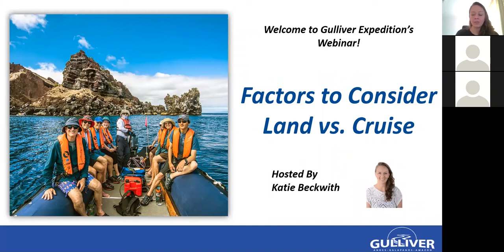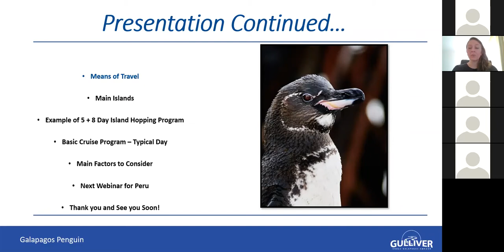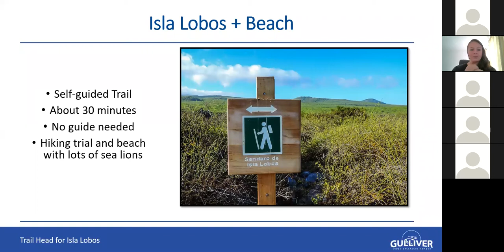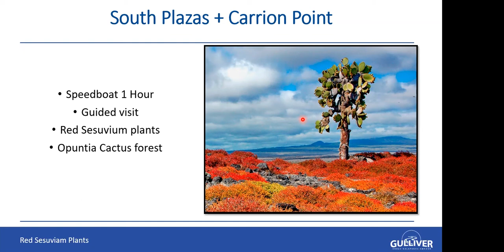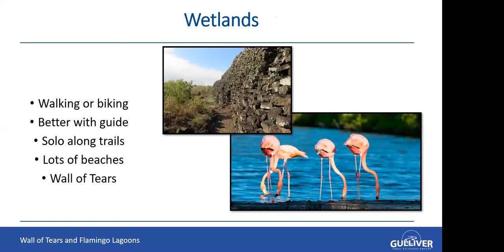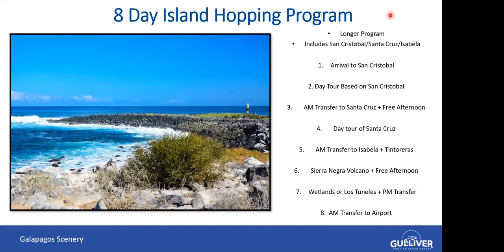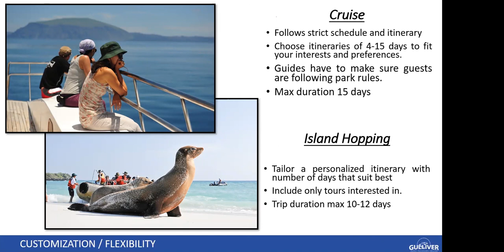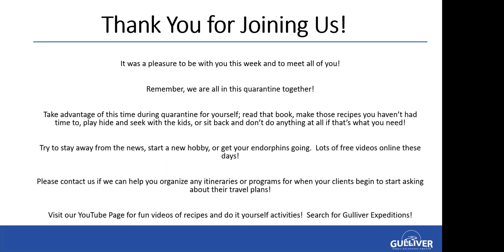Galapagos Land or Cruise? Factors to consider